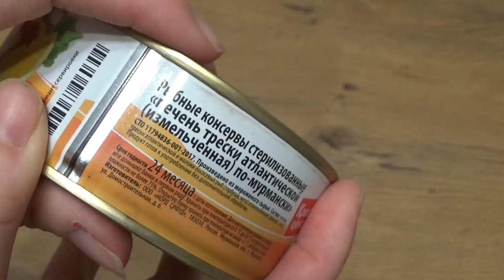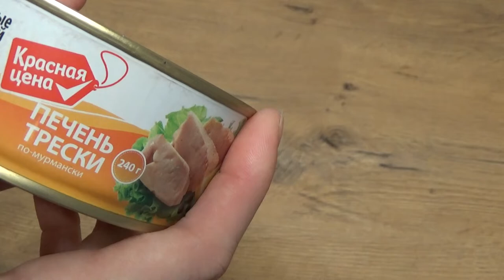Art Manij ОБЗОР Печень Трески по Мурманске